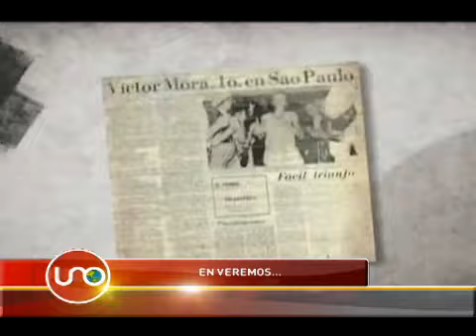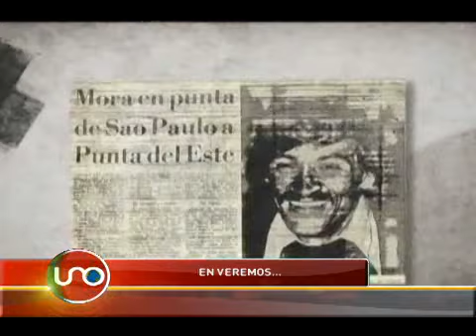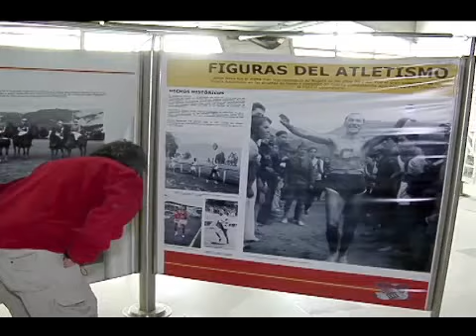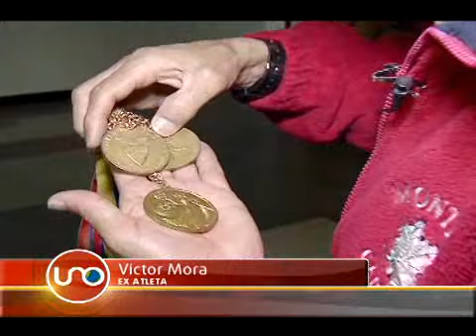En veremos medallas del campeón de atletismo Víctor Mora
El campeón de atletismo Víctor Mora hace años vive en Canadá y está a punto de cumplir 70 años. La semana pasada, de visita en Bogotá y descubrió que los cientos de trofeos y medallas que le había donado a la ciudad para un museo del deporte están tirados en el piso, sin ningún cuidado, ni atención.